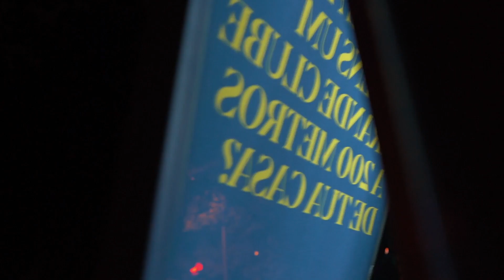A DJ treina no Clube VII